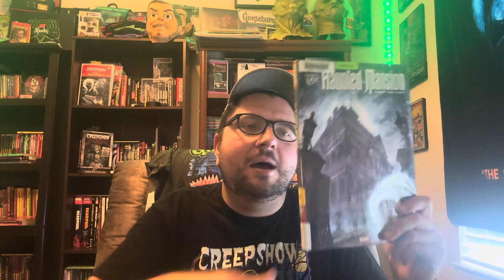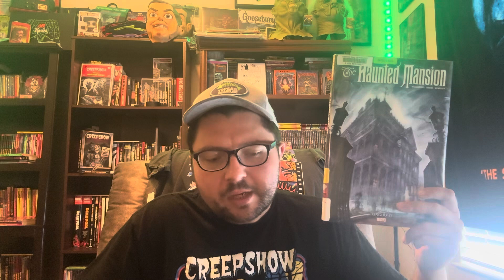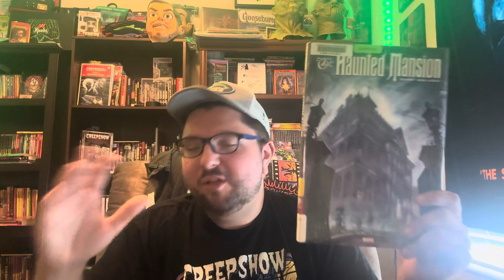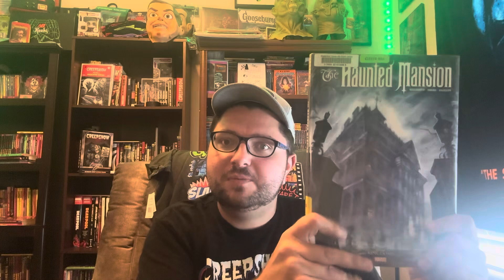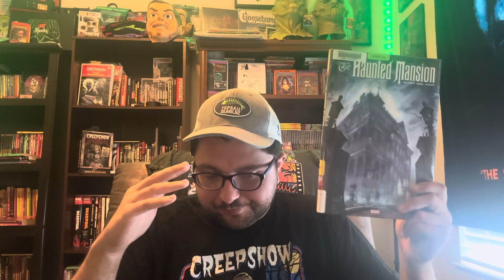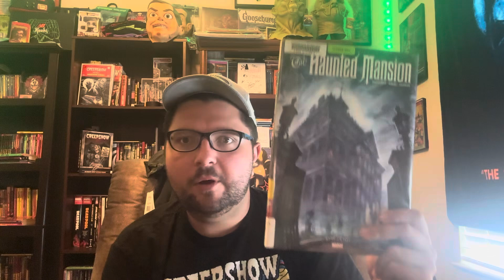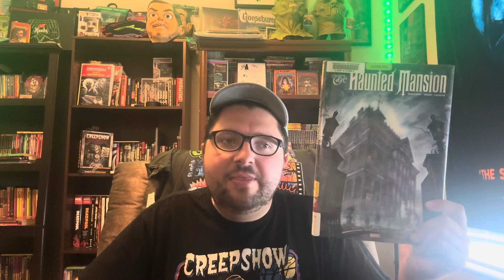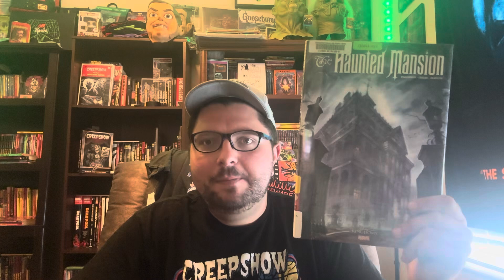Disney Kingdoms: The Haunted Mansion (Marvel Comics) - Graphic Novel Review